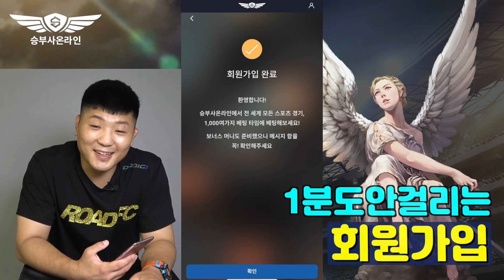100만불 토너먼트 ‘ROAD TO A-SOL’, 라이트급 지옥에서 살아남은 4명 파이터는 누구인가?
100만불 토너먼트 ‘ROAD TO A-SOL’ , 라이트급 지옥에서 살아남은 4명 파이터는 누구인가?

[100만불 토너먼트 4강 시모이시 코타 VS 만수르 바르나위]
[100만불 토너먼트 4강 호니스 토레스 VS 샤밀 자브로프]

▶ 합법 승부예측 게임 승부사온라인, 신규가입 시 무료 11만머니 지급